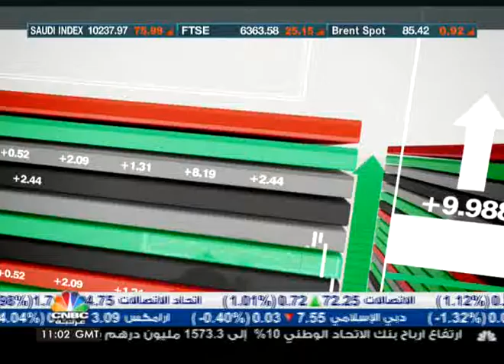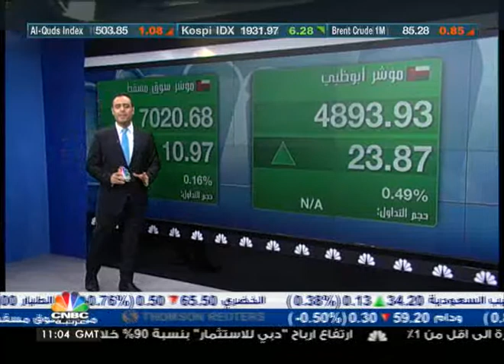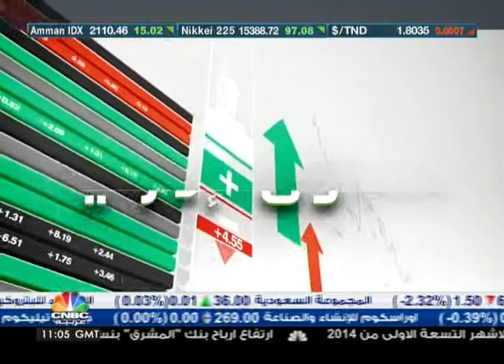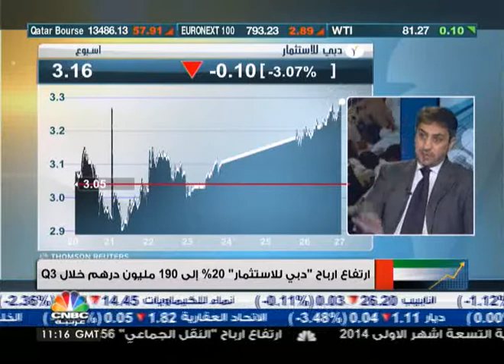برنامج مسار السوق 27-10 الجزء الاول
الجزء الاول من برنامج "مسار السوق" 27-10